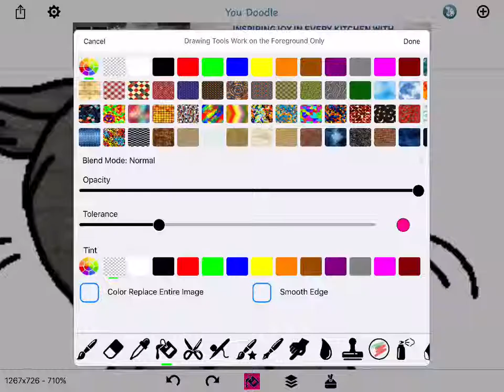My cat oc